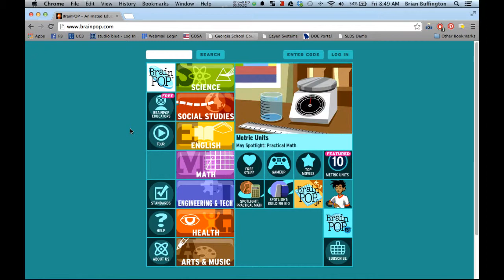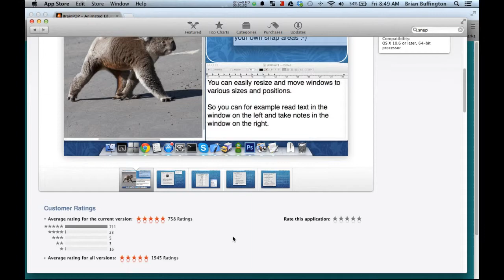Get Snappy with BetterSnapTool from the Mac App Store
Resize open windows & application on a Mac by dragging to corners and sides.